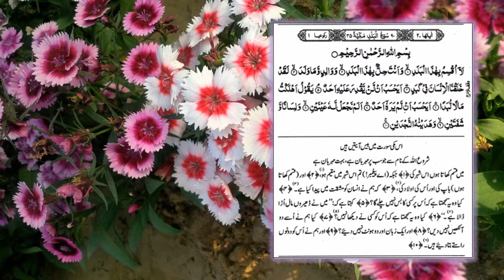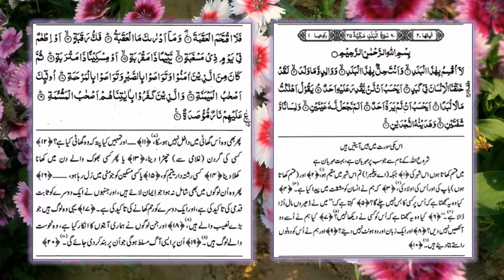TAFSEER SURAH BALAD(90), MOLANA SARFARAZ KHAN SAFDAR